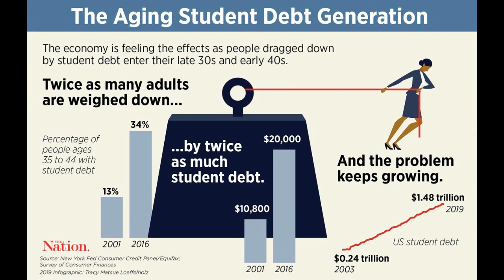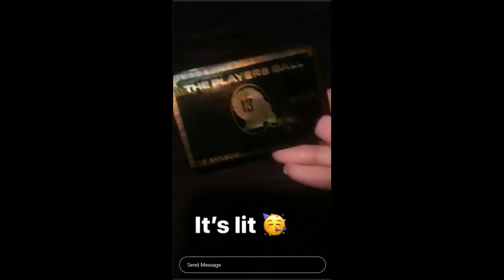How I Bought My Gf a 10k Ring and Gucci Bag So she Wont Smash no other dude in College💍